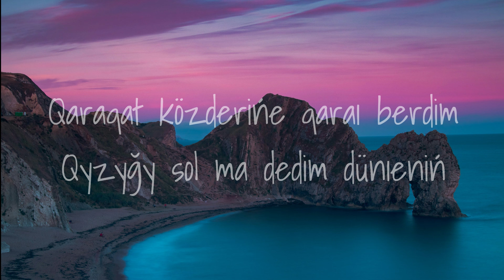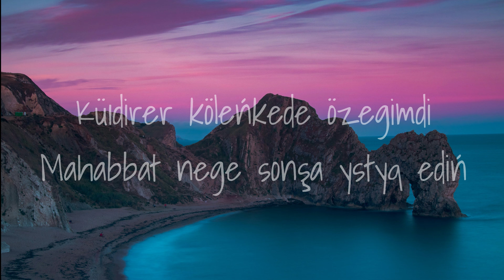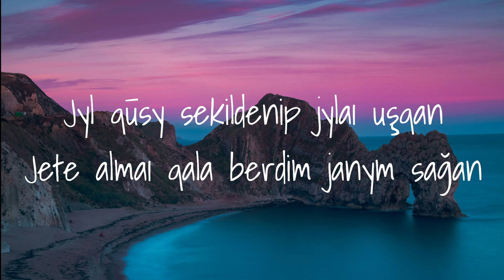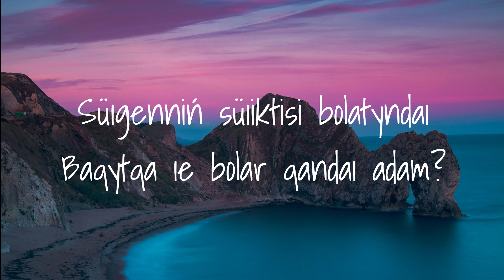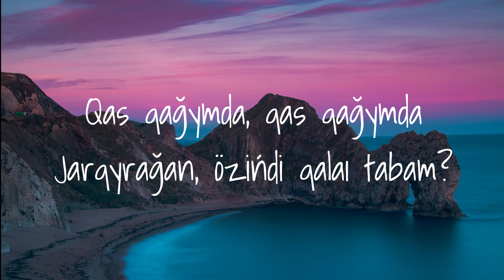Orda - Belgisiz Jan (Lyrics) Орда - Белгісіз Жан (Текст, Мәтін, Караоке)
Óleńniń barlyq quqyqtary avtorlarğa tıesili
Өлеңнің барлық құқықтары авторларға тиесілі

Belgisiz Jan (Mätın)

Qımadym qoştasqanda janaryńdy
Mūń shaldy-au sol bir sätte qabağymdy
Tübinen jüregimniń tulap şyğyp
Bir öksik jūlmalady tamağymdy
Qaraqat közderińe qaraı berdim
Qyzyğy sol ma dedim dünıeniń
Küıdirer köleńkede özegimdi
Mahabbat nege sonşa ystyq ediń

Jūldyzym jarqyrağan aspanymdağy sen
Jarq etip, joq boldyń ğoı
Qas qağymda, qas qağymda
Jarqyrağan, özińdi qalaı tabam?
Jūldyzğa jete aldym ba men ańsağan?
Belgisiz jan, men ańsağan, belgisiz jan

Baqtardy sen ekeumiz aralağan
Ūzatyp tastap kettiń nege mağan?
Jyl qūsy sekildenip jylaı uşqan
Jete almaı qala berdim janym sağan
Säulesi aıdyń tüsip, aımalağan
Közińdi qarağym-au qaıdan tabam?
Süıgenniń süıiktisi bolatyndaı
Baqytqa ıe bolar qandaı adam?

Белгісіз Жан (Мәтін)

Қимадым қоштасқанда жанарыңды,
Мұң шалды-ау сол бiр сәтте қабағымды,
Түбiнен жүрегiмнiң тулап шығып,
Бiр өксiк жұлмалады тамағымды.
Қарақат көздерiңе қарай бердiм,
Қызығы сол ма дедiм дүниенiң,
Күйдiрер көлеңкеде өзегiмдi,
Махаббат неге сонша ыстық едiң!

Жұлдызым жарқыраған аспанымдағы сен,
Жарқ етiп, жоқ болдың ғой
Қас қағымда, қас қағымда.
Жарқыраған, өзiңдi қалай табам?
Жұлдызға жете алдым ба мен аңсаған?
Белгiсiз жан, мен аңсаған, белгiсiз жан.

Бақтарды сен екеумiз аралаған,
Ұзатып тастап кеттің неге маған?
Жыл құсы секілденіп жылай ұшқан,
Жете алмай қала бердiм жаным саған.
Сәулесi айдың түсiп, аймалаған,
Көзiңдi қарағым-ау қайдан табам?
Сүйгеннiң сүйiктiсi болатындай,
Бақытқа ие болар қандай адам?

Қасқағымда, қасқағымда.